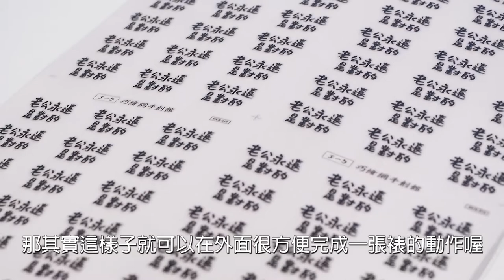冷裱機手動及電動加熱護貝機覆膜機差異|奕昇有限公司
想知道冷裱機可以使用在什麼地方
也想知道不同冷裱機之間的差別在哪裡
奕昇都幫你分析的清清楚楚
讓你輕鬆了解適合你的機型是什麼👍